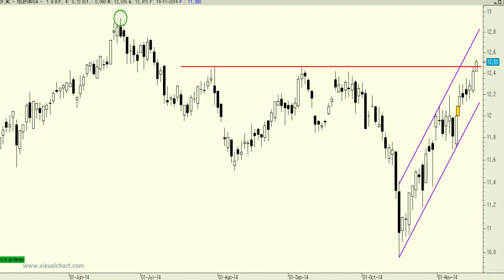Vídeo análisis técnico de Telefónica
En este momento tenemos a los títulos de nuestra operadora superando la importante resistencia horizontal que presenta en los 12,46-12,47 euros. A la vista del gráfico es fácil entender el motivo por el cuál decimos que ya no presenta resistencias de ningún tipo hasta los máximos anuales, en los 12,935 euros.